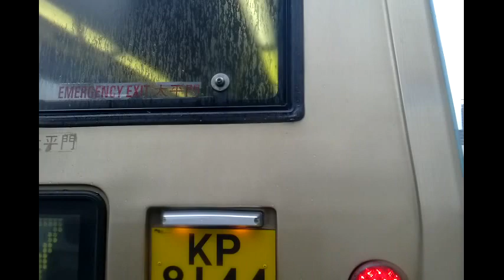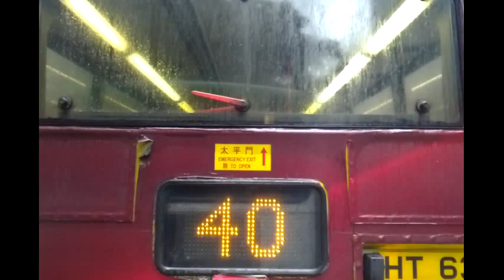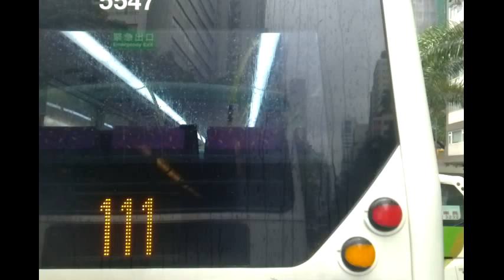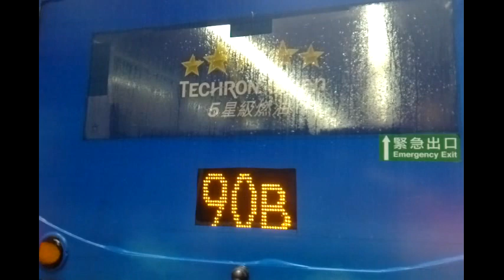NWFB 101 HP7017 觀塘(裕民坊)往堅尼地城